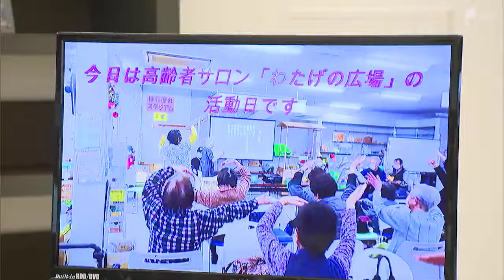福祉団体に車や大型モニターを寄贈 県民から募金募る「愛の都市訪問」＝静岡県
静岡県民からの寄付金で福祉団体などの活動を支援する「愛の都市訪問」の寄贈式が3月23日、静岡市で行われました。

静岡新聞・静岡放送文化福祉事業団とSBS・静岡新聞が主催する「愛の都市訪問」は、県民から寄せられた募金で毎年、県内の社会福祉団体やNPO団体などの活動を支援しています。

今年で61回目を迎える「愛の都市訪問」では、県内の4つの団体などに、車や大型モニター、シュレッダーなどを寄贈しました。寄贈式では、静岡新聞社の横山秀雄取締役が出席者に目録を手渡しました。

‹金谷地区社会福祉協議会　加藤洋一会長›
「有効活用し、地域活動に邁進していきたい」

寄贈された車などは、今後の福祉事業での活動で活用していくということです。